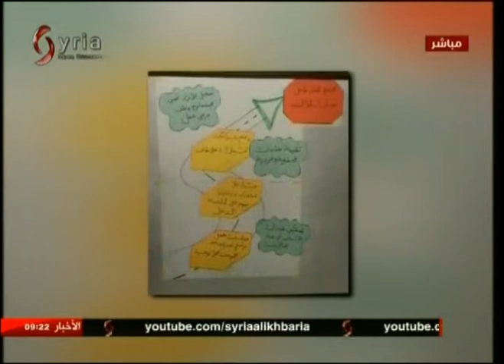رهام عيسى محمد وباسل حمدان من فريق زيرو جمعية فضا في طرطوس 20-07- 2017 صباحنا غير